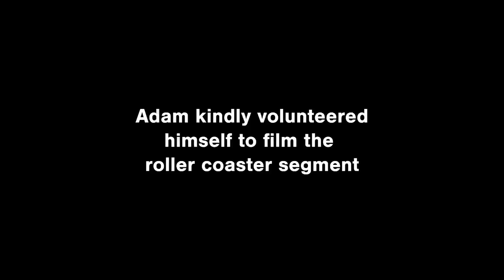a festive day in my life!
a festive day in my life / winter wonderland vlog & an influencer christmas party!! what a packed little christmas vlog this was, enjoy!!

video edited by jake steptoe aka visualbyjake! we love you editor jake! @VISUALBYJAKE

thanks sm for watching! see ya l8er alligator xo